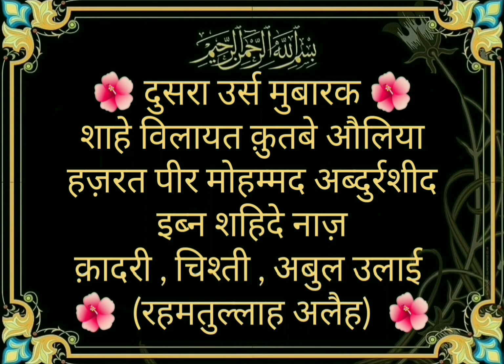2 nd Urs Mubarak Juloos-e-Chadar Sharif Hazrat Peer Muhammad Abdul Rashid-Ibne-Shahide Naaz R.A.